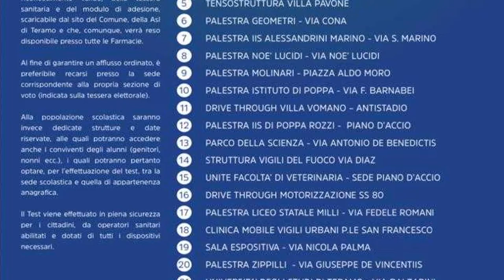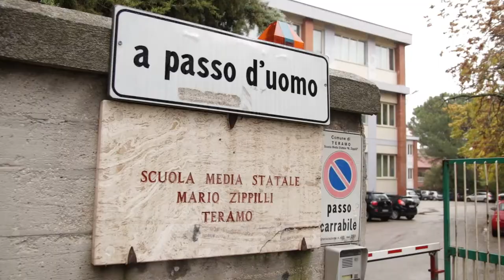"Insieme vinciamo": parte lo screening di massa a Teramo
Con lo slogan "Insieme Vinciamo" il Comune di Teramo dà l'avvio allo screeening di massa, volontario e gratuito, per il Covid 19. Individuati 22 siti dove i cittadini potranno recarsi per effettuare i tamponi. Si inizia giovedì 17 dicembre fino a domenica 20 dicembre dalle ore 8 alle ore 18.